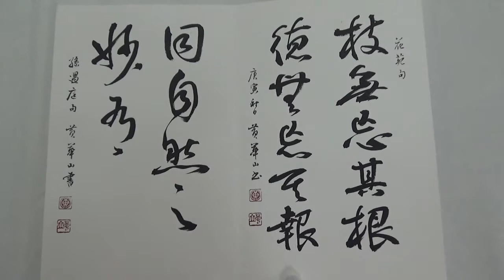黃華山老師書歷代佳句之冊頁欣賞(121)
以各種書體書寫歷代名言佳句，看來賞心悅目。